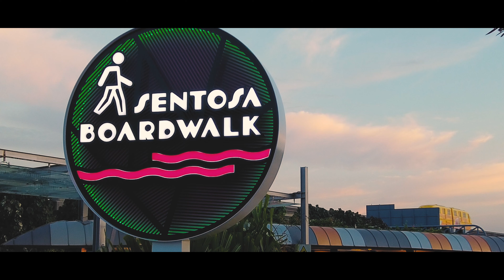DJI POCKET 2 - The Sunset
Shot a cinematic travel film using DJI Pocket 2. Great image quality and good low light capability.
Singapore, Sentosa, Vivo City, Cinematic footage, Travelogue